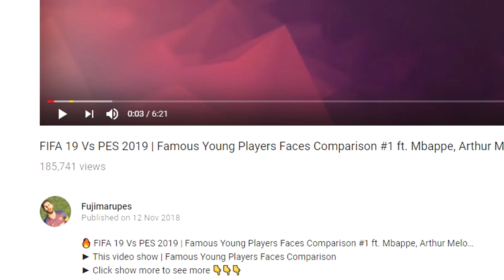PES 2019 | ALL NEW FACES UPDATE Ft. De Jong, Batigol, Denilson - Data Pack 3.0 ✔️ | Fujimarupes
🔥 PES 2019 | Data Pack 3 Update - All News Faces Update Details in DLC 3.0
► This video show All News Faces Update Details in DLC 3.0 ( De Jong, Batigol, Denilson ... )
► Click show more to see more 👇👇👇

▶ Watch in 1080 HD - 60 FPS !

PES Kits, emblems, manager photo, custom kits .. everything PES.